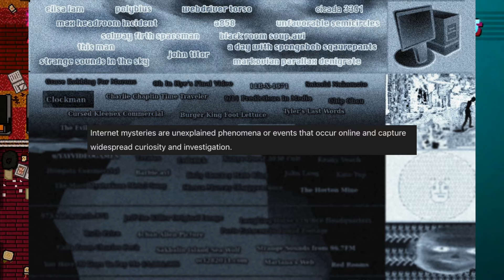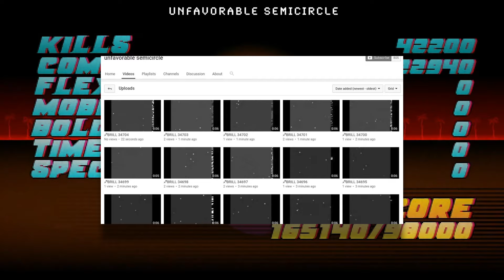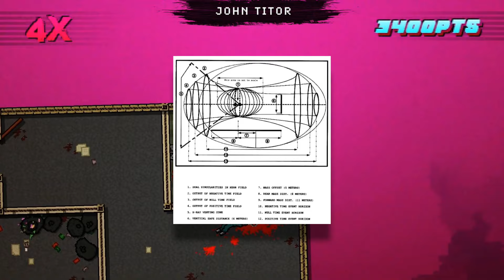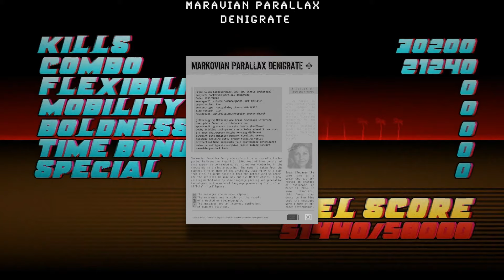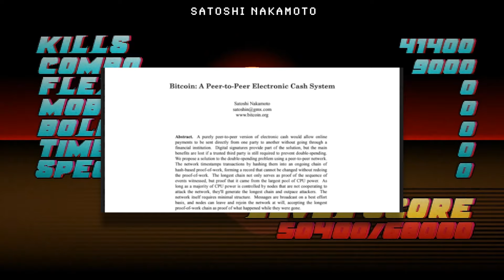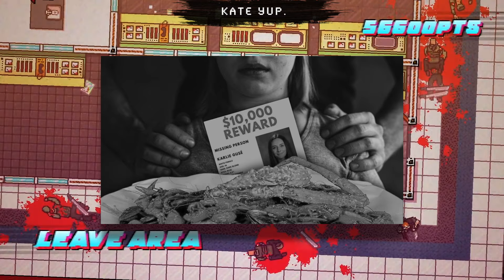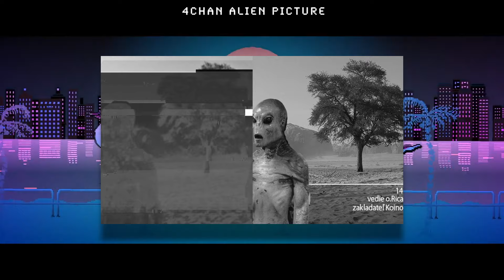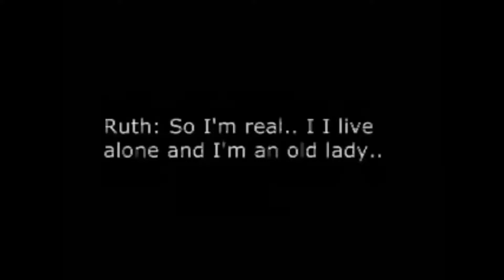The Internet Mysteries Iceberg Explained (Part 1/2)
Hey everyone! Welcome to "Internet Mysteries Iceberg - Part 1/2."

In this video, we're diving deep into the most fascinating and perplexing internet mysteries from around the web, covering the first part of this extensive iceberg. So, from the Cicada 3301 to the Webdriver Torso, this iceberg is packed with internet legends that have left many puzzled. And we'll explore the dark corners of the internet with stories like the unsettling case of Lake City Quiet Pills and the cryptic Cicada 3301 puzzle. Then, discover the strange and mysterious Voynich Manuscript and the baffling story of the Mariana's Web, rumored to be a hidden layer of the internet. We also delve into the infamous Reddit mystery of A858, which has intrigued users for years. Well, as we descend further, you'll encounter tales of the disturbing Sad Satan game and the unexplained 973-eht-namuh-973 website. We'll touch on the infamous mystery of the Silk Road and the elusive creator of Bitcoin, Satoshi Nakamoto. And uncover the secrets behind the bizarre Max Headroom signal hijacking and the eerie Markovian Parallax Denigrate. We'll investigate the infamous Polybius arcade game, rumored to have been part of a government experiment, and the chilling story of the Missing 411 cases. The strange case of the John Titor time traveler and the puzzling phenomena of the Hum will keep you on the edge of your seat. So, explore the dark web with stories like the haunting case of Peter Scully and the mysterious find of Daisy's Destruction. We'll also delve into the enigma of the Cicada 3301 puzzles and the disturbing reality of the Blue Whale Challenge. Um, additionally, we'll cover the unexplained disappearance of Brandon Swanson and the mysterious origins of the deep web myth, Mariana's Web. So, discover the bizarre story behind the cryptic game Sad Satan and the unresolved mystery of the John Titor time traveler. And the dark and eerie tales of Lake City Quiet Pills and the Polybius arcade game are just the tip of the iceberg.